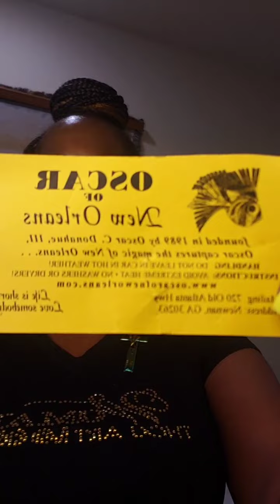The Prayer Advocate-Testimony Tuesday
Testimony Tuesday-What's Disturbing your PEACE?